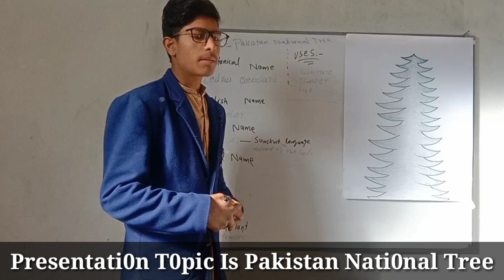پاکستان قومی درخت دیودار کےبارے میں اہم معلومات